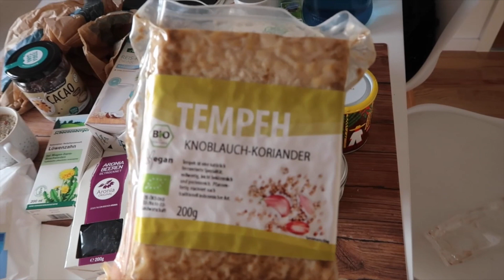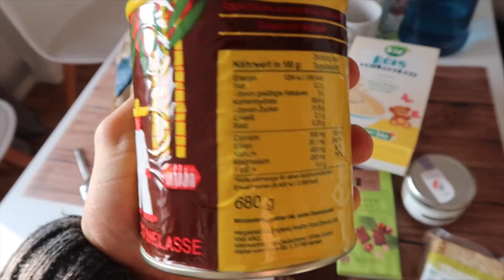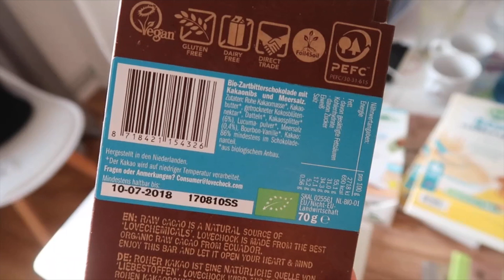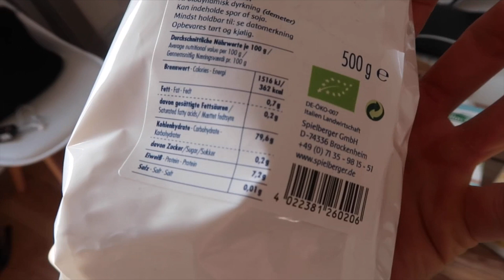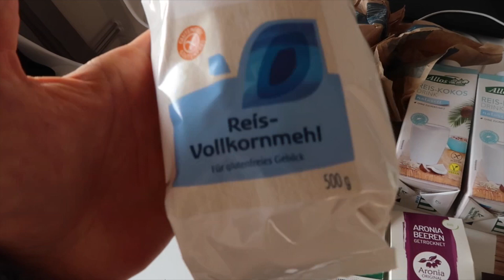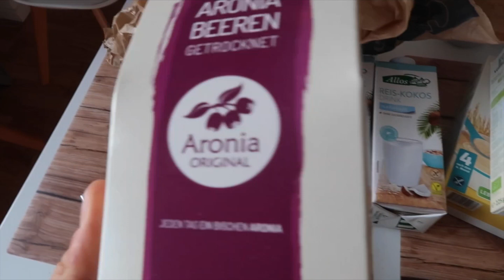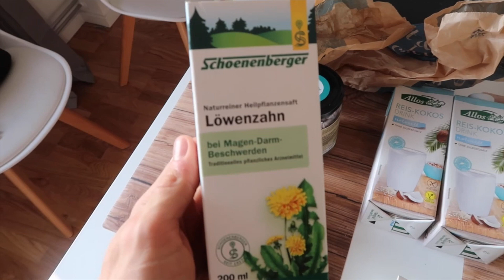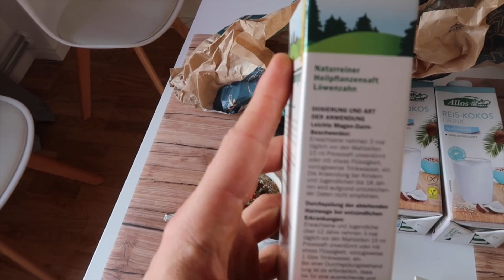COSA MANGIA IRONMANAGER - La mia spesa per le prossime settimane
▄ ▅ ▆ ▇ █ - LEGGIMI - █ ▇ ▆ ▅ ▄